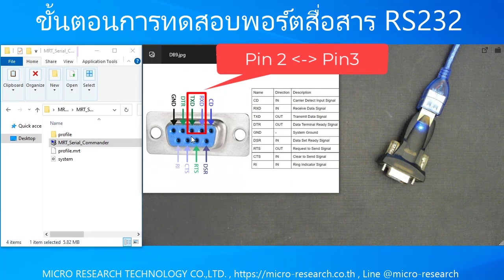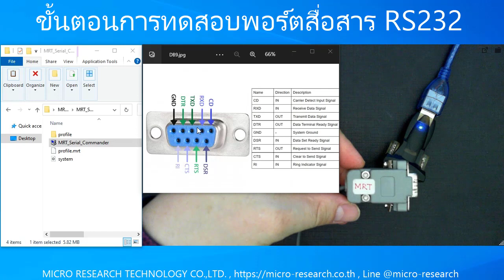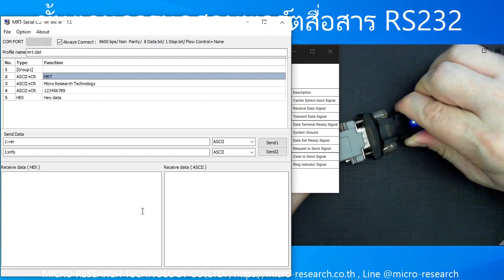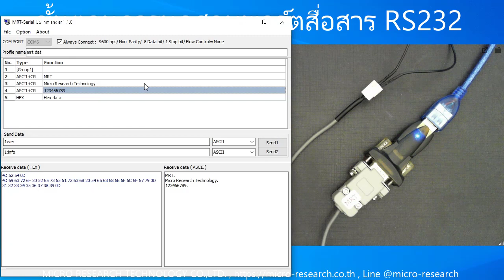ขั้นตอนการทดสอบพอร์ต RS232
แนะนำขั้นตอนการทดสอบพอร์ต RS232 เบื้องต้น